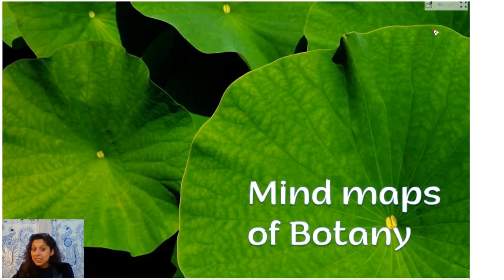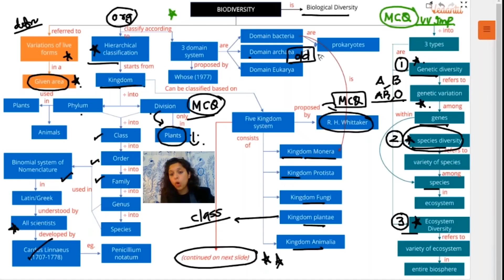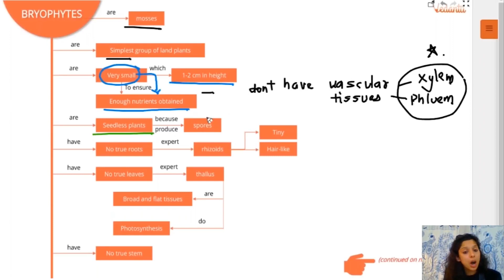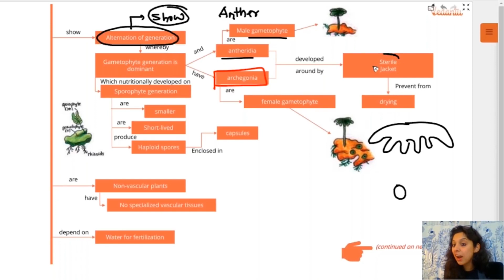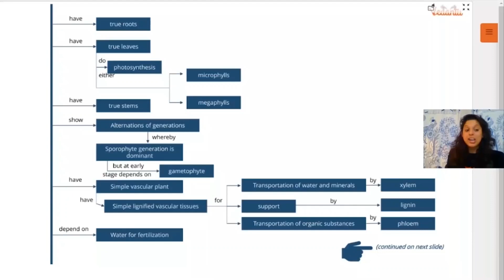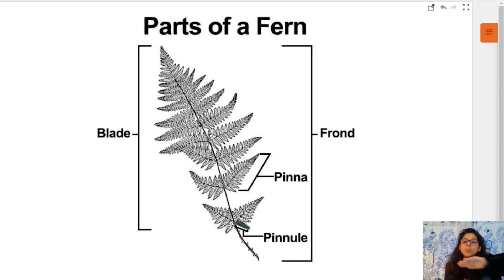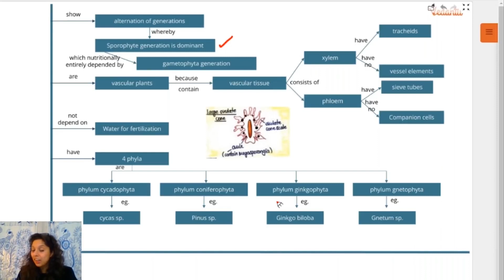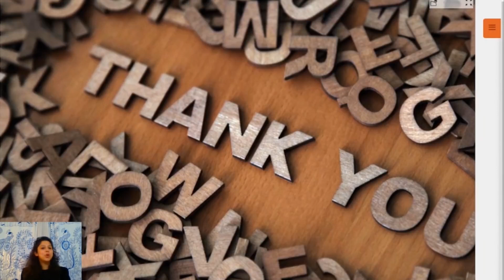How to Make Mind Maps to Crack NEET Botany in Quick, Easy Steps?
Access all the Session pdfs and Mock tests, follow - The link given